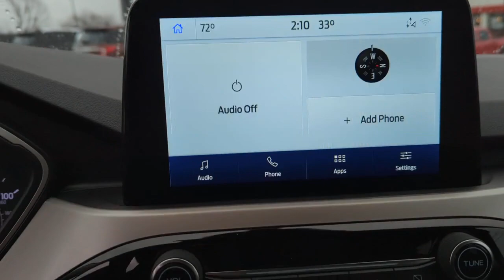2022 Ford Escape Greensburg, Batesville, North Vernon, Columbus, Rushville, 22F279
Agate Black Metallic New 2022 Ford Escape SE available in 2010 N Lincoln Street, Greensburg, Indiana at Russ Hubler Ford. Servicing the Greensburg, Batesville, North Vernon, Columbus, Rushville, IN area.

Escape SE
2022 Ford Escape SE - Stock#: 22F279

Rapid Red Metallic Tinted Clearcoat 2022 Ford Escape SE FWD 8-Speed Automatic 1.5L EcoBoostbrbrRecent Arrival! 28/34 City/Highway MPGbrbrbrCome visit Russ Hubler Ford at 2010 N. Lincoln in Greensburg. Weve still got a lot of the awesome people working here that worked for Don Meyer Ford...just under new ownership now. The Hubler Family has been serving central Indiana for decades and strives to provide outstanding customer service and an enjoyable purchase experience for everyone. We look forward to seeing you soon. Price includes: $1000 - Retail Bonus Cash. Exp. 01/03/2023